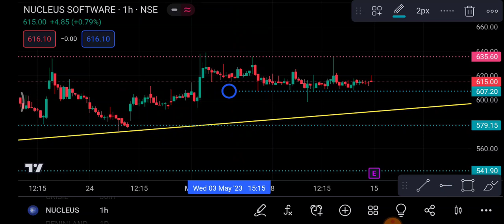Nucleus Share 15 May | Nucleus Share latest news | Nucleus Share price today news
1-) nucleus Share
2-) nucleus share news today
3-) nucleus share latest news
4-) nucleus share price
5-) nucleus share analysis
6-) nucleus share price today